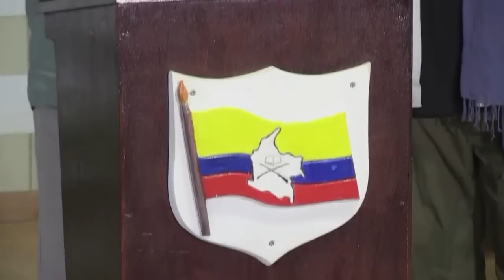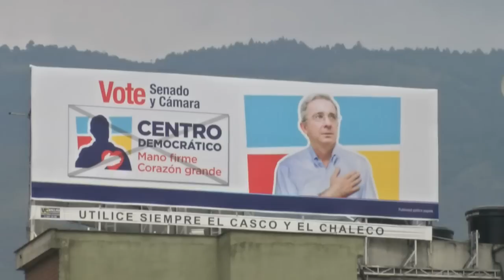Colombia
Former Colombian president Alvaro Uribe prepares for a political comeback -- challenging President Santos's authority and the peace negotiations under way with rebels.Duration:02;24